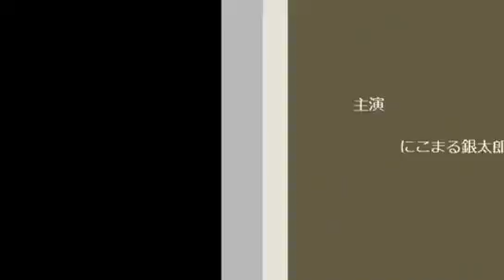【ニコ生】 にこまる銀太郎 Ｎｏ.１１ ニコニコ動画 GINZA 【魚釣り】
この動画は、へたっぴ中級バサーニコマルが

真剣にレベルアップしていくドキュメンタリーである・・・

ラージマウスバス（ブラックバス）４４ｃｍ！

ラージマウスバス（ブラックバス）３４ｃｍ！　　　　　2015/06/28